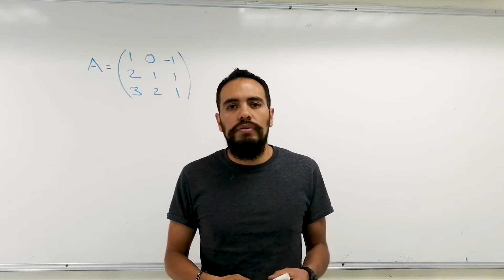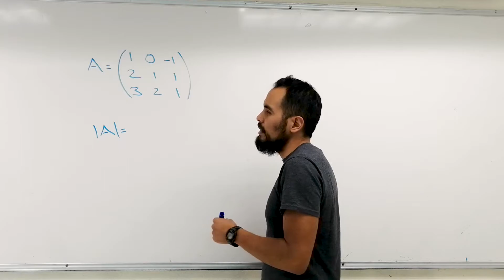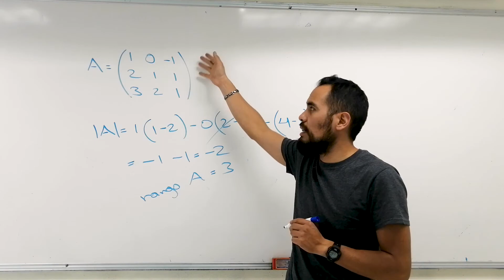Rango de una matriz 3x3